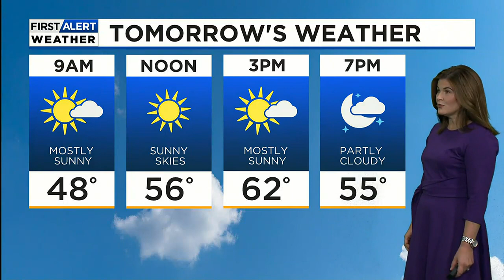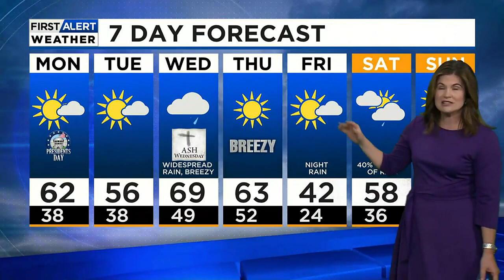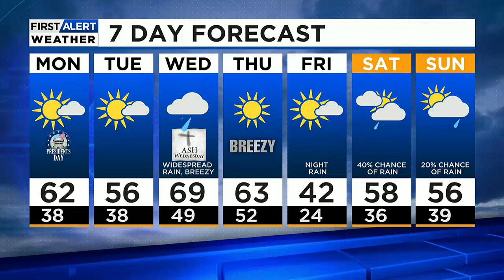Mostly Sunny, Dry & Mild Again Tomorrow